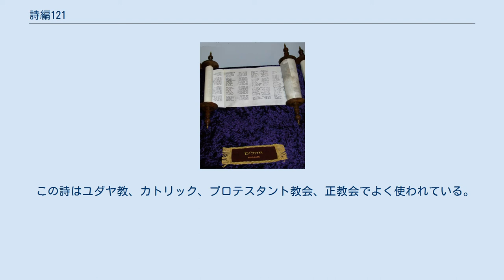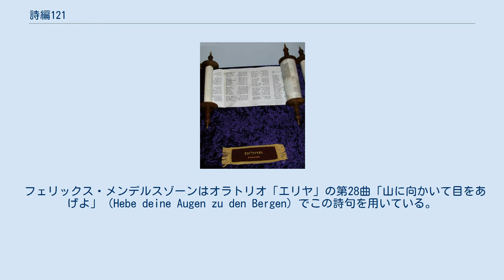詩編121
英語版と共に詩編121を「デスクトップの背景」に（1024x768） 『詩編』のヘブライ語巻物 詩編121（しへんひゃくにじゅういち、または詩篇121篇、正教会訳で第百二十聖詠）は『旧約聖書』（ユダヤ教聖書）の『詩編』の第121目の詩で、ユダヤ人がエルサレムへ巡礼に向かう際に歌った「都に上る歌」（Songs of Ascents）詩編120～134の中でおそらく一番知られている。
 日本語では、本文は「目を上げて、わたしは山々を仰ぐ。」（新共同訳聖書）、「私は山に向かって目を上げる。」（新改訳聖書）、「我目を挙げて山を望む。」（聖詠経）で始まる。
 この詩は、ユダヤ人はエルサレムへ巡礼ににむっかう際に歌った「都に上る歌」（Songs of Ascents、詩編120～134）のひとつである。
 詩は8節よりなっている。
 この詩はユダヤ教、カトリック、プロテスタント教会、正教会でよく使われている。
また、様々に楽曲となっている。
 フェリックス・メンデルスゾーンはオラトリオ「エリヤ」の第28曲「山に向かいて目をあげよ」（Hebe deine Augen zu den Bergen）でこの詩句を用いている。